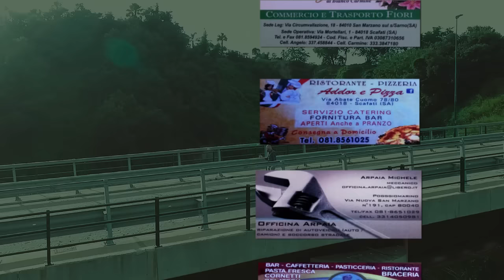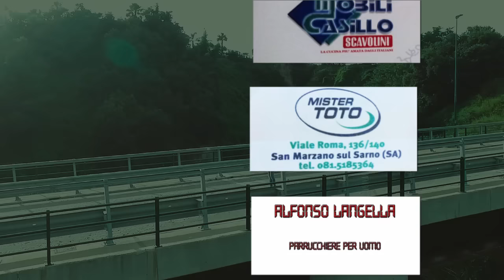UMBERTO TERRY - MA SI NUN CE TENE - Official Video